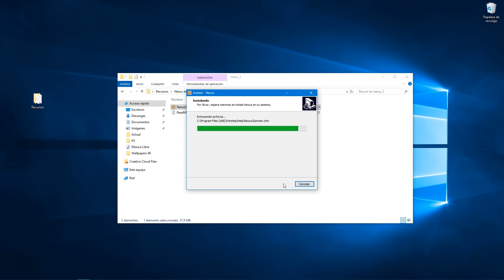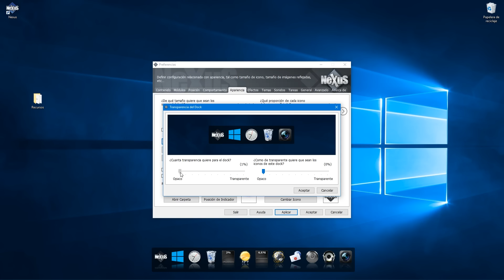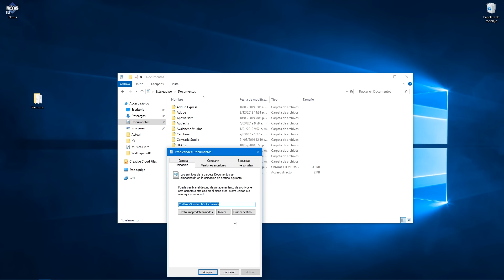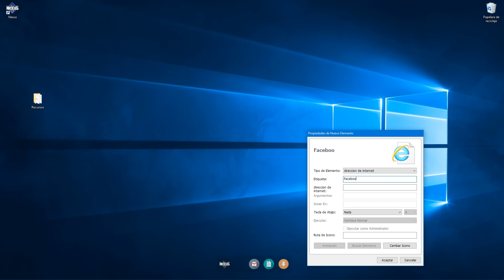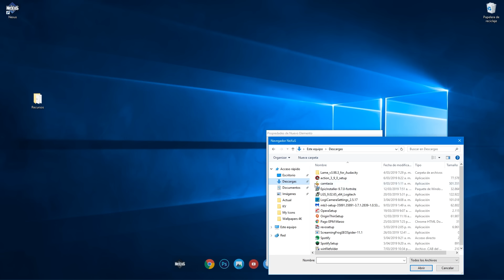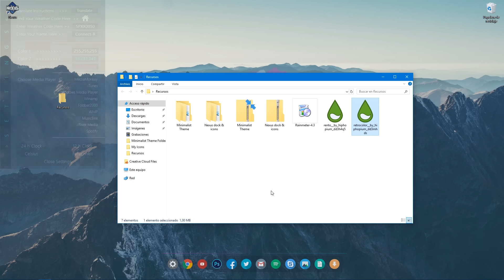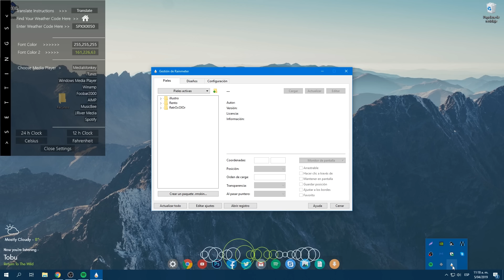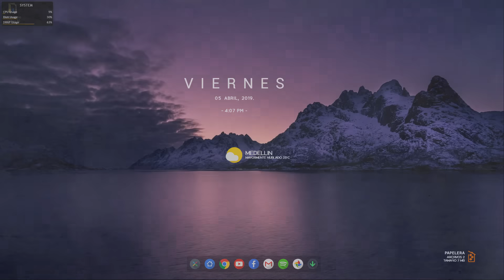Dale a tu Escritorio una nueva apariencia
Hoy les traigo un tutorial de configuración para su escritorio de Windows 10.
Te mostraré cómo puedes hacer que tu escritorio de Windows se vea más hermoso y único con Nexus Dock * Rainmeter.

📭 LINKS ALTERNATIVOS

on the uploaded image and on the description of the image.